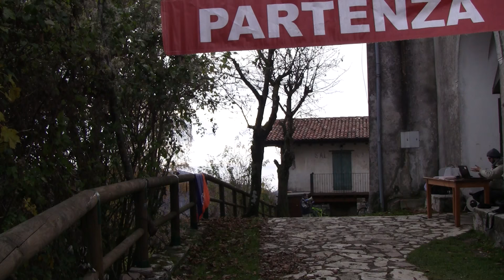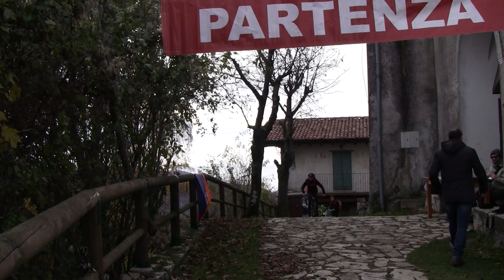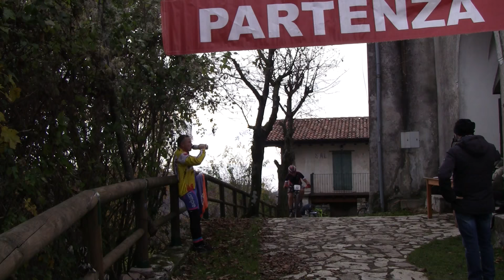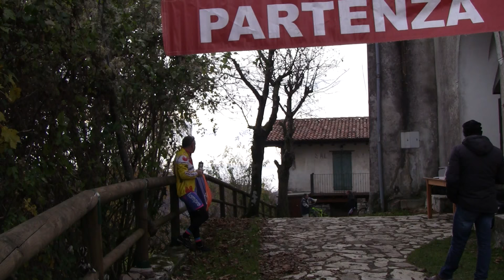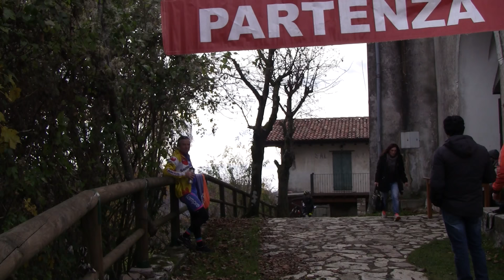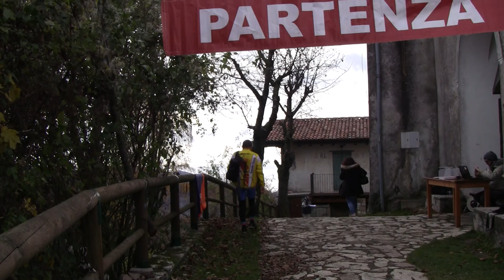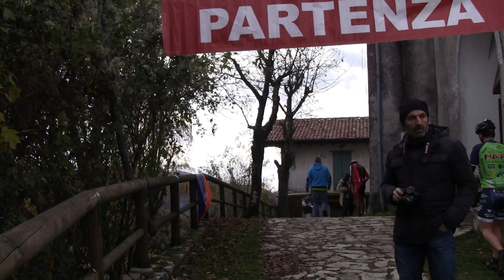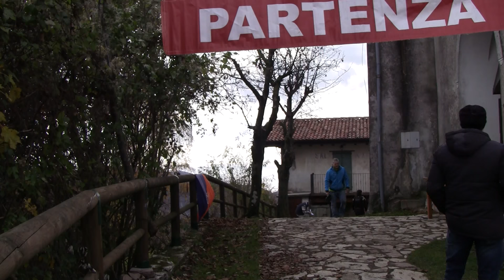Arrivo SG59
Descrizione